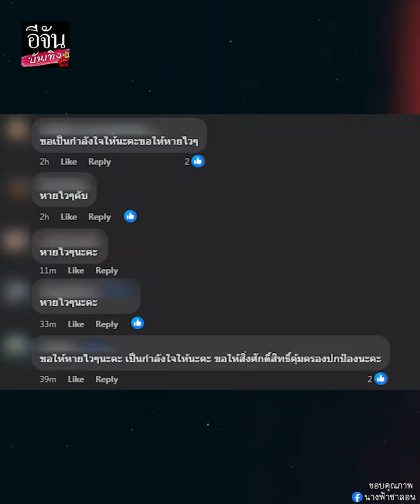แห่เป็นห่วง นางฟ้าซาลอน ถูกรุมทำร้ายร่างกาย เลือดออกในสมอง